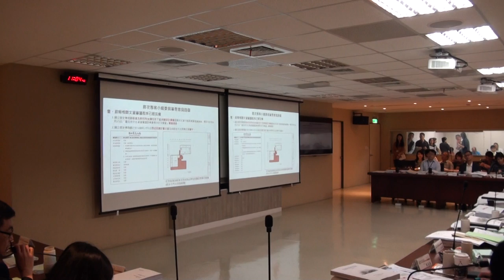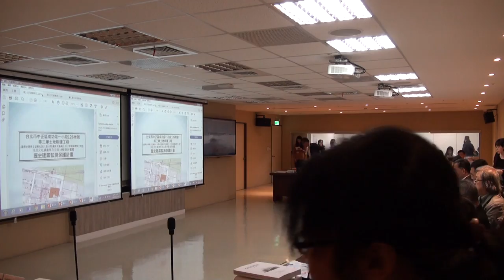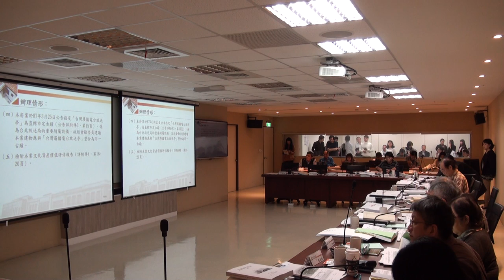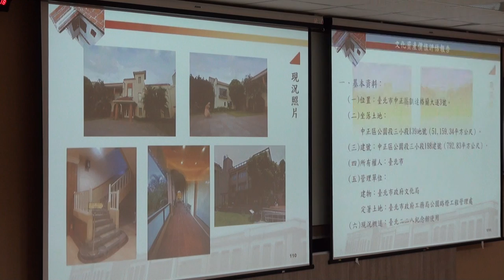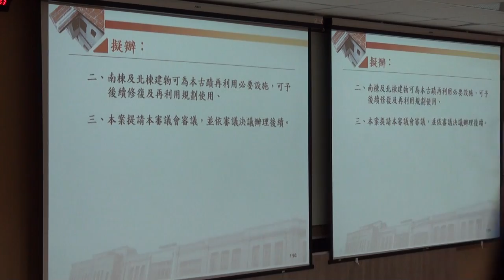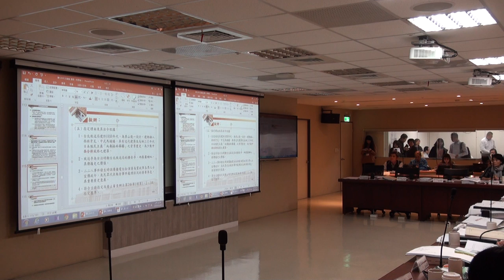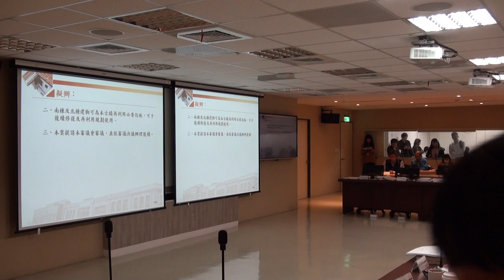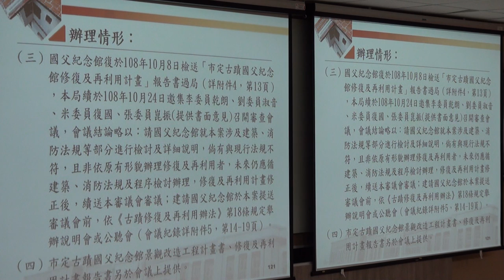臺北市政府古蹟歷史建築紀念建築聚落建築群考古遺址史蹟及文化景觀審議委員會第120次-PART4